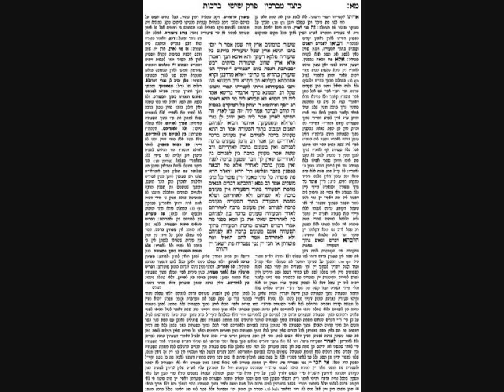Brachos Daf 41